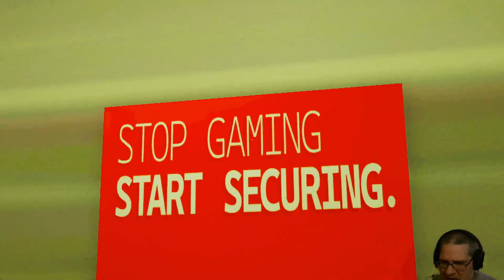Late Lake - there's something off about this lake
Late Lake is a short horror game made for the hallolake game jam. You are a coroner (presumably) working late at night when you get a disturbing call.